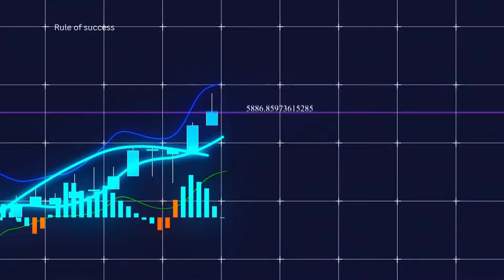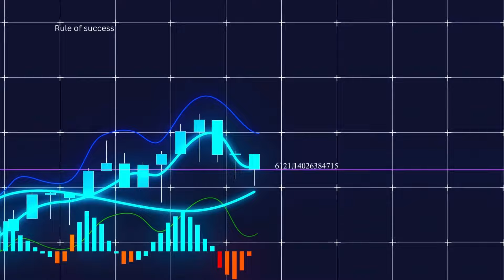உணர்ச்சிவசப்படாதே || Emotional intelligent | motivation story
Buddha on Karma

| Motivational Story in Tamil | எதிர்மறை எண்ணங்கள் | Inspiring story

This is a short story about emotional intelligence. How to overcome negative thoughts and thinking in our daily life. Also teach us that small tips and it may help to relieve you from negative thoughts to positive mindset.
A very interesting story to watch till the end so that your mindset will change wisely.

1. This video has no negative impact on the original works (It would be positive for them)
2. This video is also for teaching and learning about how to be a kindness, inspiration, motivation, value of life,  happiness, sadness
3. It is not transformative in nature.
4. Purchased Premium App and used for Title and intro clips and full video making (License held)
5. AI images and backgrounds graphics are purchased and used (License held)
6. Free Video clips used google website without editing, which they were provided for free to use for YouTube video making.